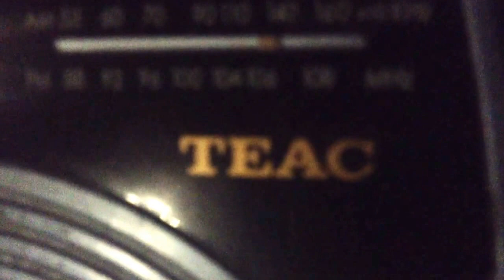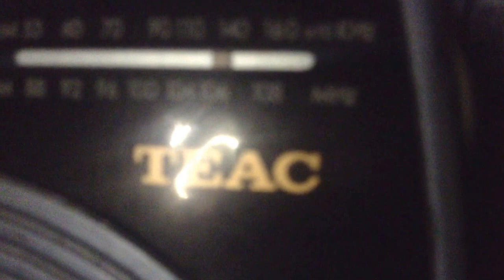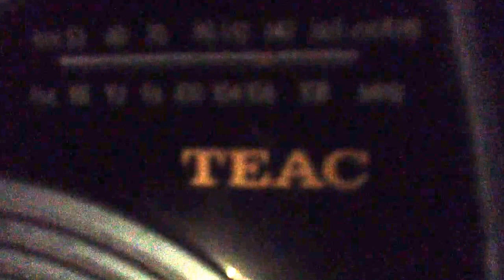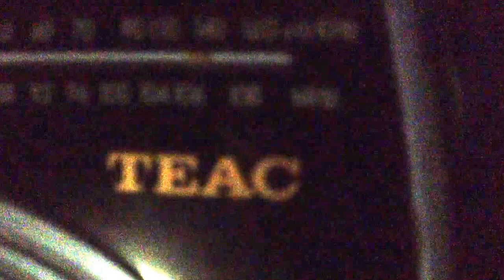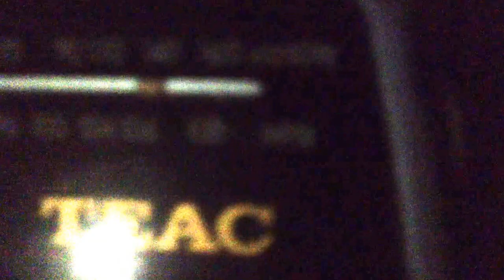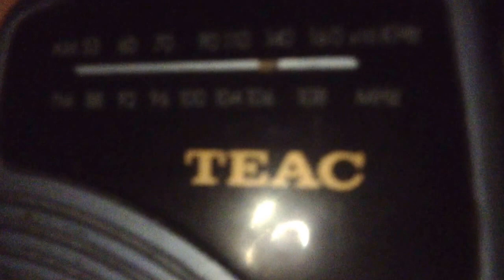RNZ: the final broadcast. 2/3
Radio NZ National.  This is the final broadcast of this network... Part 2 of 3